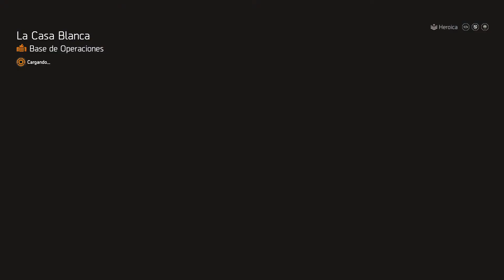93 - Caceria Temporada 10: Shawn "Micro" Clarke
Caceria en Museo View Point con Build del "Abuelito Macusto Acosta y tecnico"
Si, si,  incluso con esta build mas antigua que el peine de Tutankamos
podemos hacer la Caceria,,, si si Ved para creer, eso si tardo como 2 legemdarias de algunos youtubers ilustres
que hacen el Zoologico Legendaria en 20 minutos... lo mismo lo hacen con Tecnico y una pistolita...
Tambien os enseño como usar la Pistolita Exotica Hormiguita... ved el el video para la explicacion